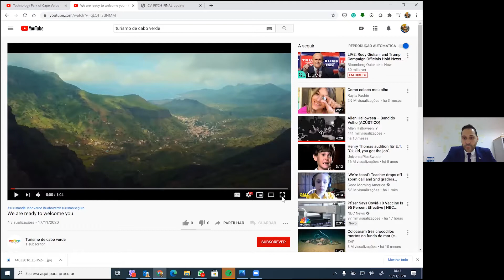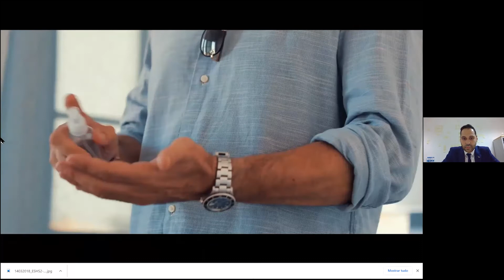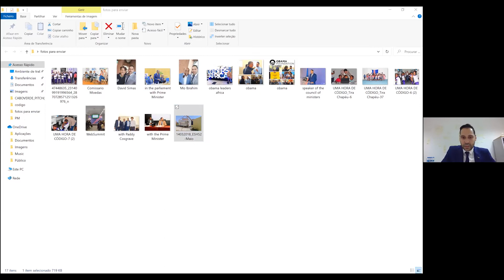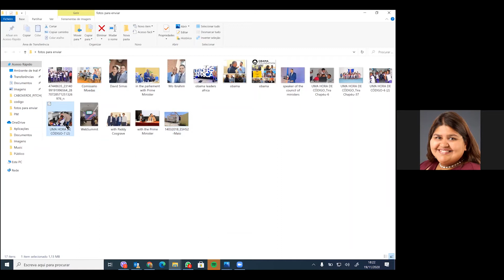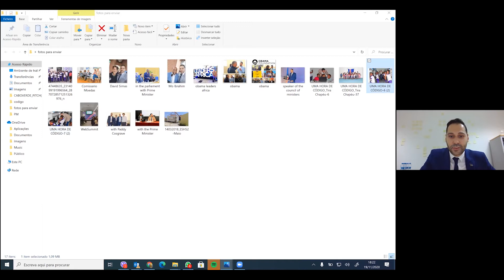International Week Keynote: A conversation with Cabo Verde Secretary of State Pedro Lopes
At the age of 31, Pedro Lopes became the youngest member of the current Government of Cabo Verde by being appointed as Secretary of State for Innovation & TVET. He speaks with students at the University of Utah at the invite of Eccles Global to discuss programs in Cabo Verde and opportunities for students to engage in the work there.